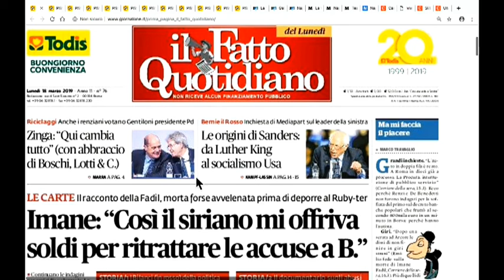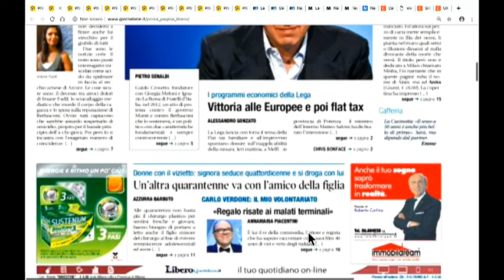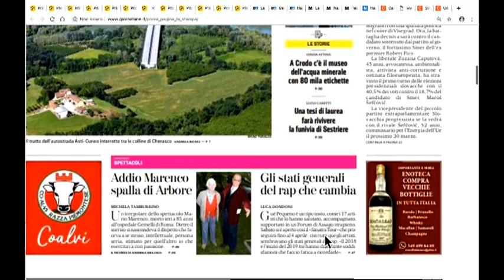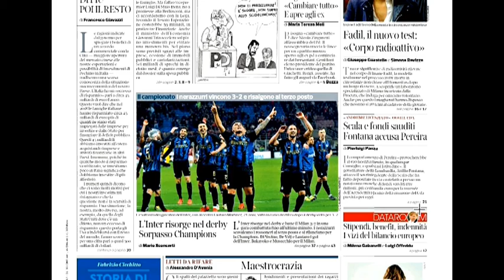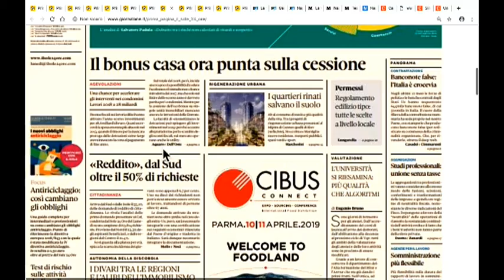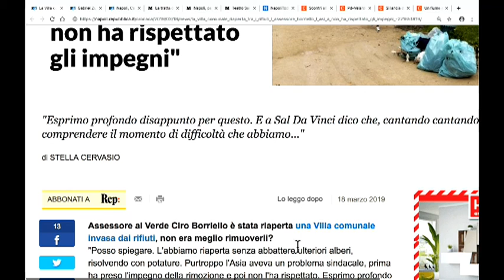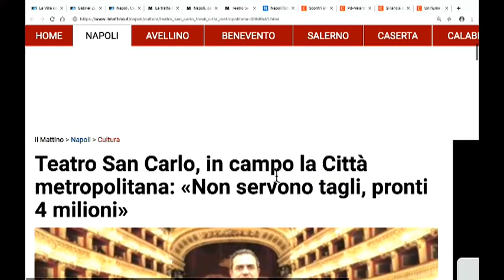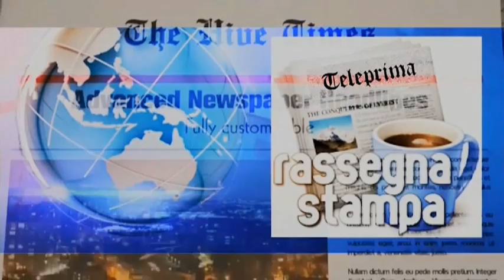DIRETTA RASSEGNA STAMPA 18/03/19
Rassegna Stampa di Lunedì 18 Marzo 2019 - Teleprima: Canale 91 dtt.